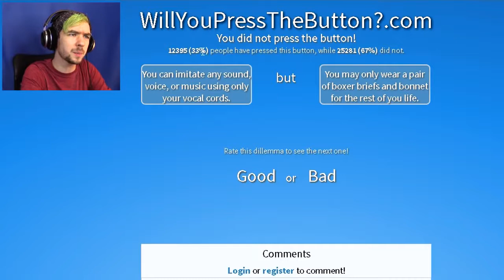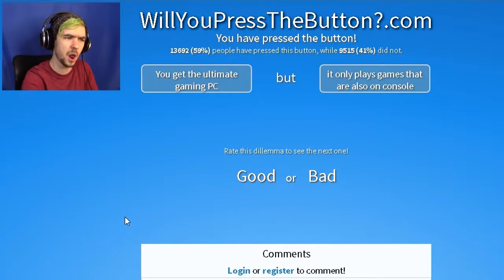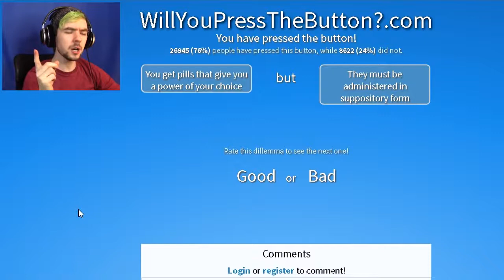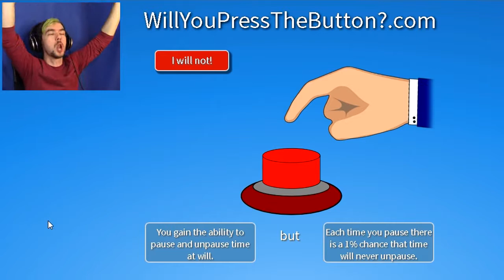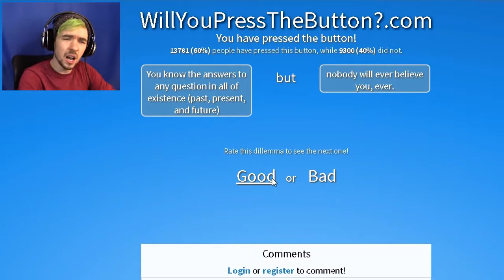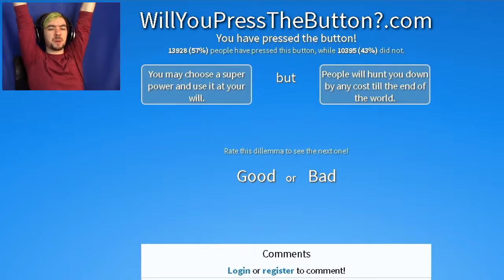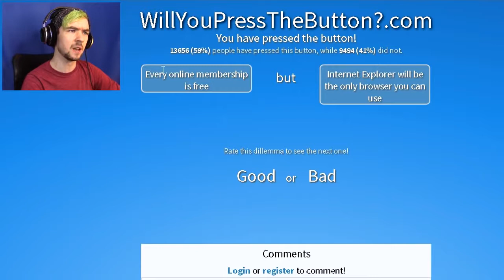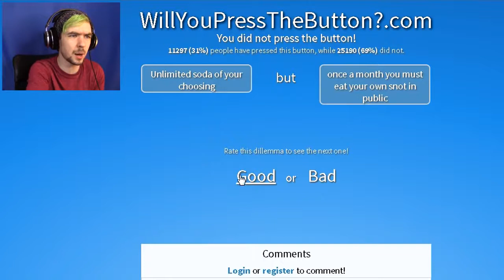DO IT, DO IT! COME ON! | Will You Press The Button? #1 - JACKSEPTİCEYE HD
DO IT, DO IT! COME ON! | Will You Press The Button? #1 - JACKSEPTİCEYE HD HD